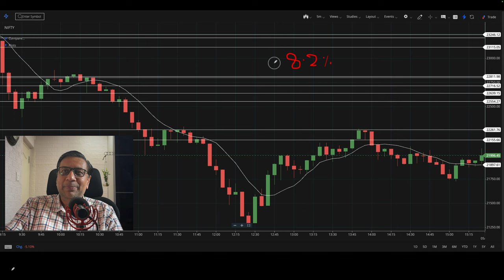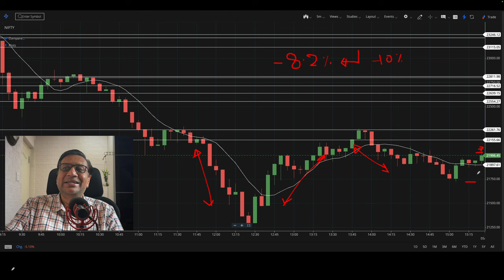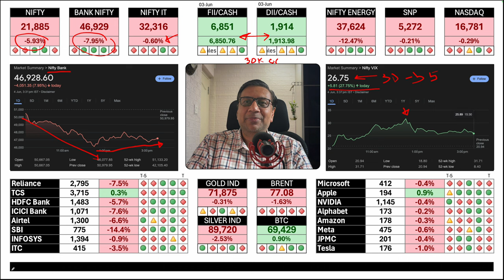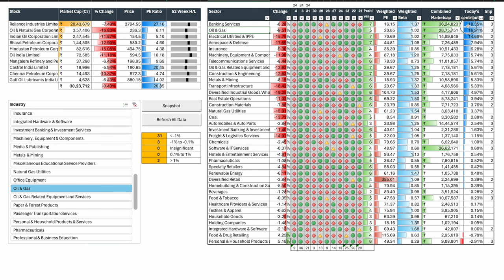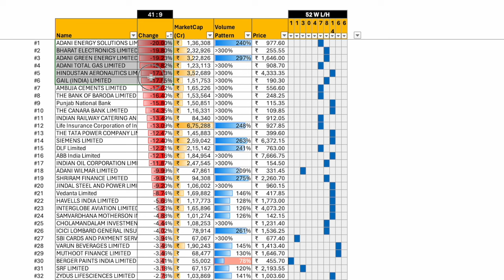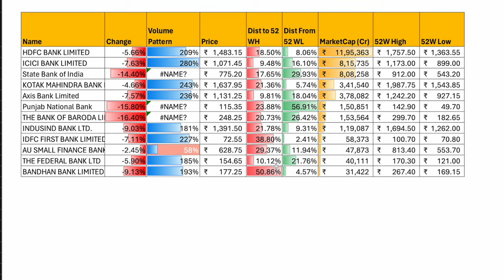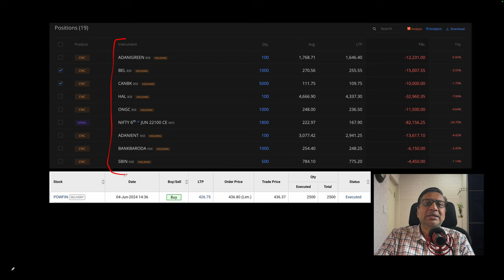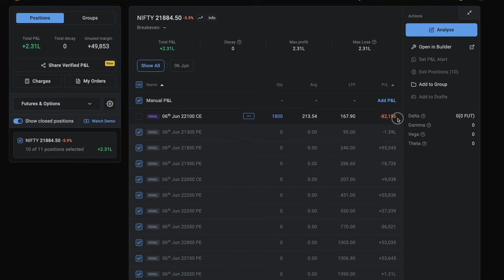Worst Crash of 4 years - Is it time to Buy? | Manish Jain